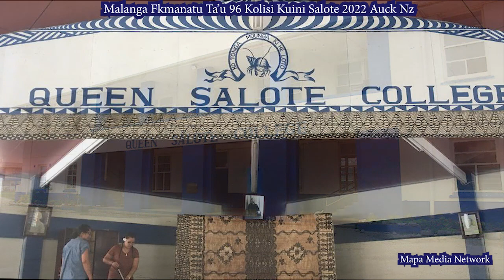MALANGA FAKAMANATU TA’U 96 KOLISI KUINI SĀLOTE NU‘USILA 2022